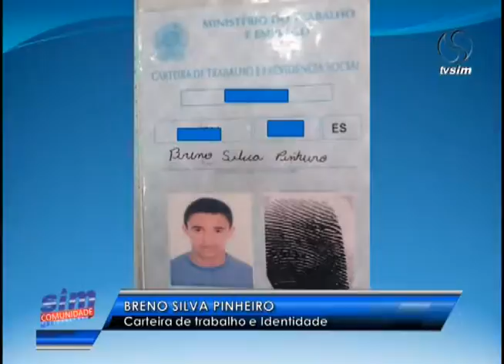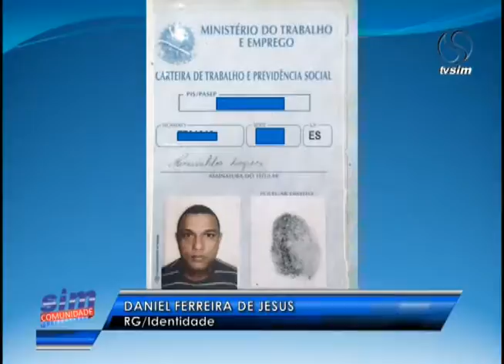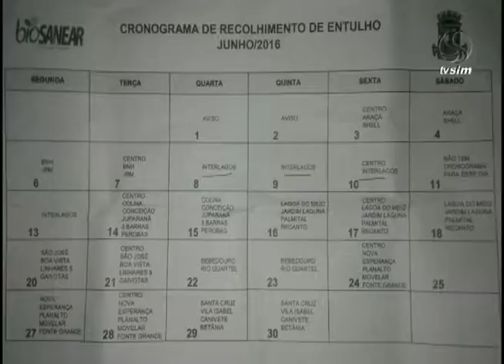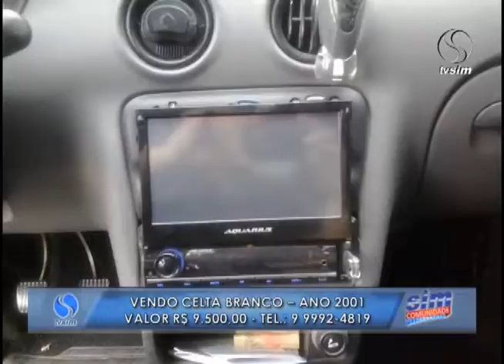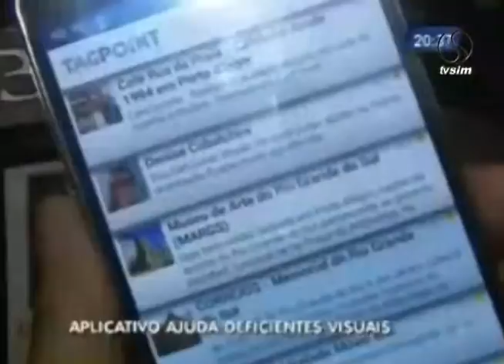SIM Comunidade 13 06 2016